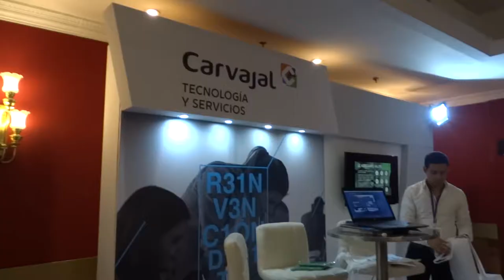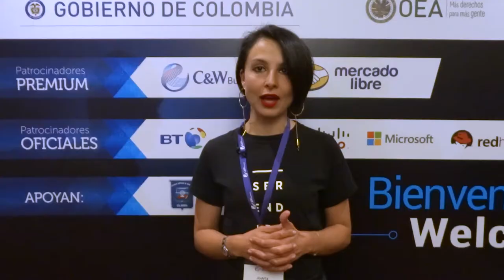IV Foro Seguridad Digital